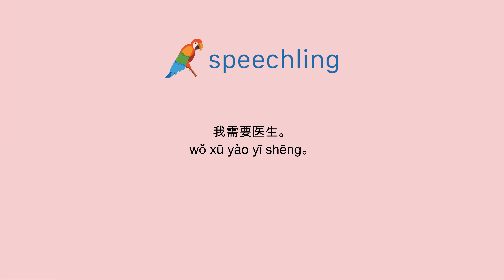중국어(간체)로 "나는 의사가 필요해요." 말하는 법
남자 목소리 :
我需要医生。

여성 목소리 :
我需要医生。

남성 음성 번역 :
나는 의사가 필요해요.